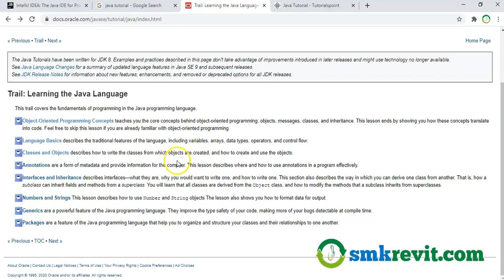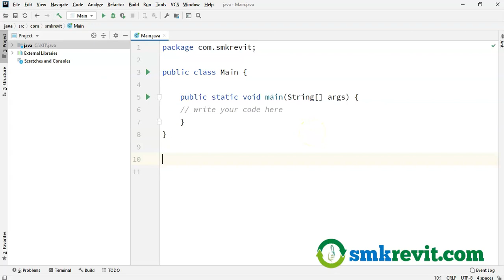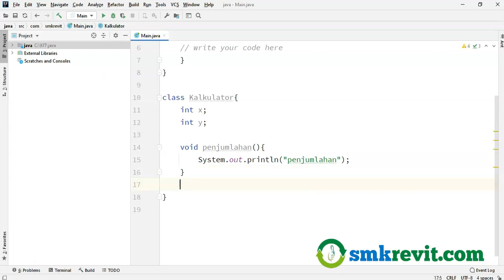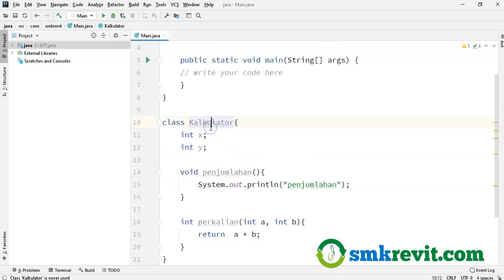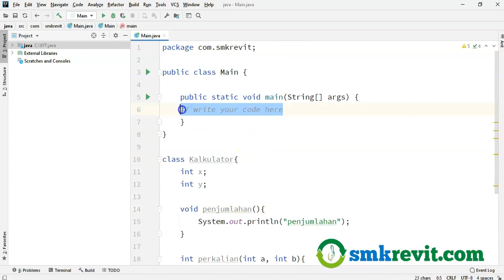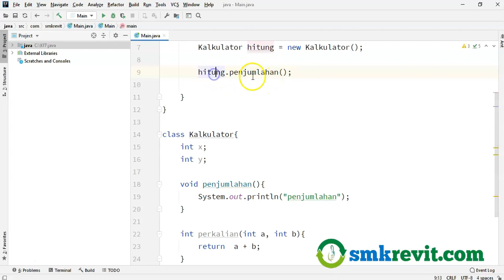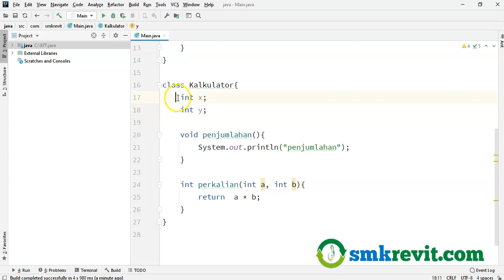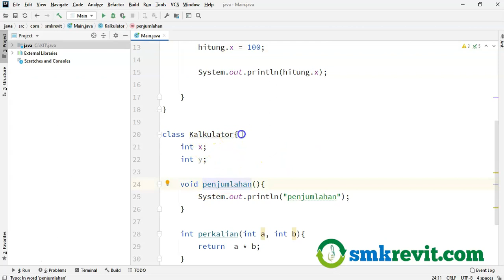Pemrograman Berorientasi Obyek Java #2- Property, Method, Class, Object